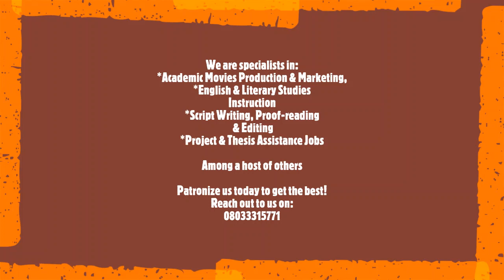UTME REVISION CLASS INTRO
The clip herein is part of the recorded segment of an online lecture in favour of the 2021 UTME candidates